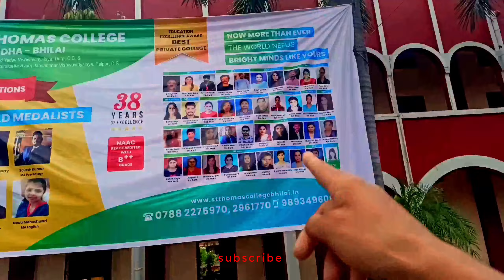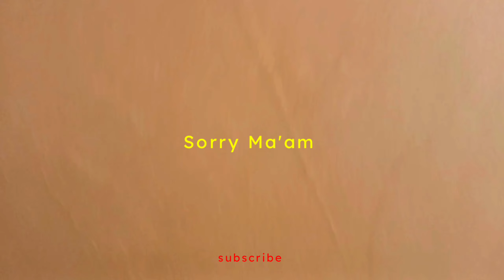College mein popat ho gaya mera 😤 First Day of College 😊 Vlog || College ka Pehla Din🙋 || Cheetri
Hello guys Ek number ho, Basically College (Saint Thomas College) ke pehla din mein mera popat ho gaya ,Popat kaise hua pura explanation hai yeh wale vlog mein toh vlog ko zarur dekhna thik hai.

About me 🙋:

This is Aashish Kumar pokhrel (Cheetri )🙋 or currently mein ek college ka vidyarthi hu or mein abhi film📽️making or video🎞️editing sikh raha hu with the help of YouTube 😀. or ha merko vlog banana accha lagta hai but thoda creative tarikhe mein .

buss itni jankari thik hai 😊

Yeh Sab Equipments Use karta hu Ek creative Vlog banane ke liye:

•Gorilla Tripod
•Phone📱realme 8 (Cyber Black, 128 GB) (6 GB RAM)
• Ring Light

Dhanyawad :)
Cheetri